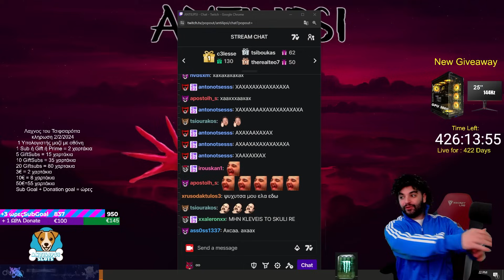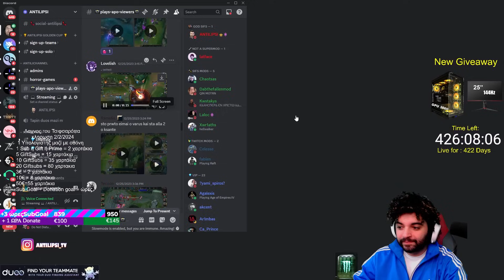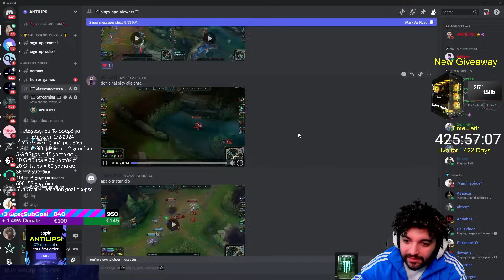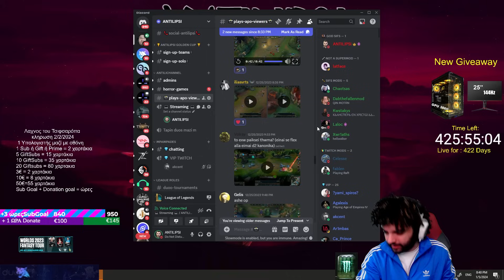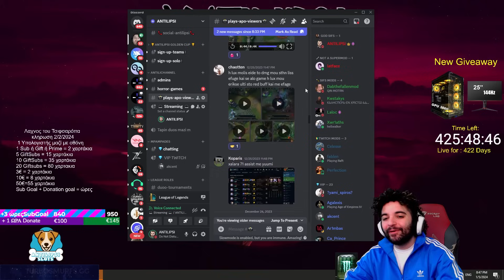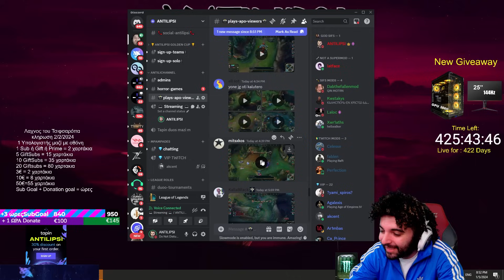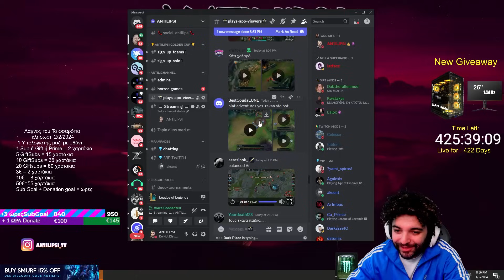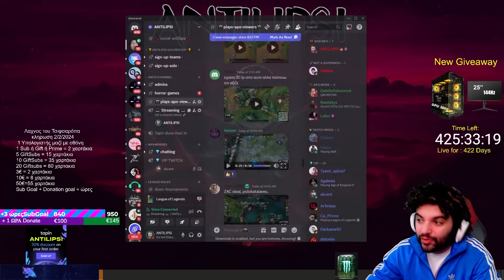Κάνουμε React στα Plays σας! - Αυτό θα πει Kite Machine! vol.48 | Antilipsi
TurboSmurfs (Αγόρασε νέο account στο LOL χώρις να τρως Ban - save εδώ +15 % εκπτωση)

0:00 - Intro
1:46 - Clips
36:28 - Outro